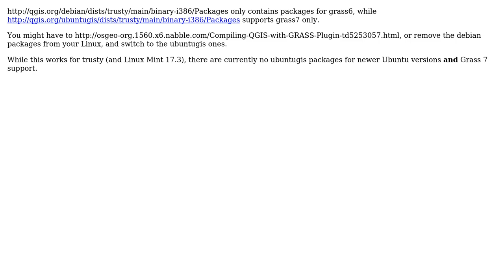GIS: Cannot locate GRASS plugin in QGIS 2.14.1 on Linux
With thanks & praise to God, and with thanks to the many people who have made this project possible! You are responsible for your own actions.